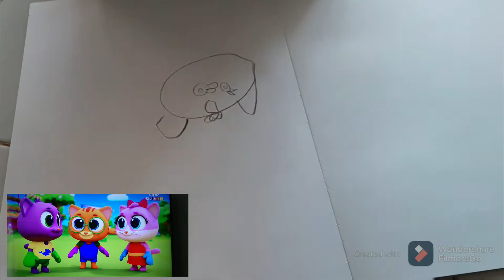3 Little Kittens - Drawing and Coloring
3 little kittens drawn by Aisyah 3 years old